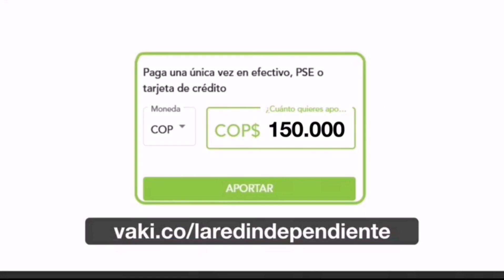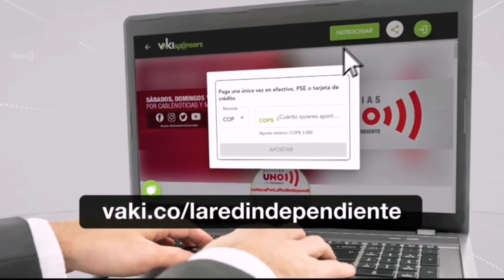Titulares Noticias UNO, domingo 25 de junio 2023